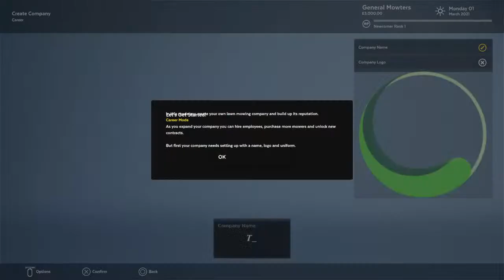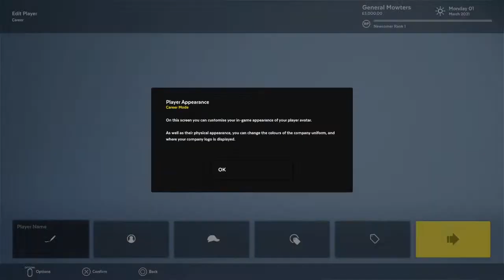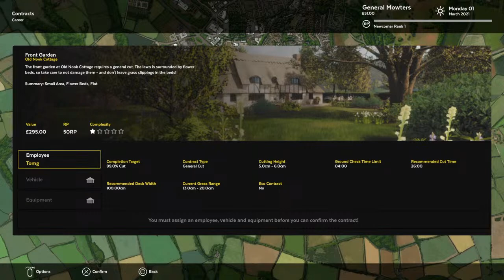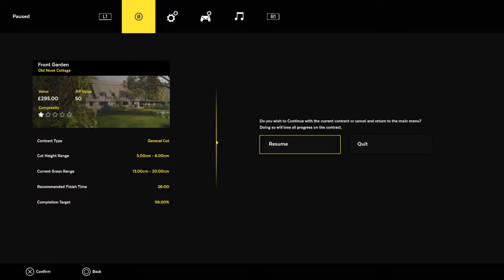Playin some PS4 Games